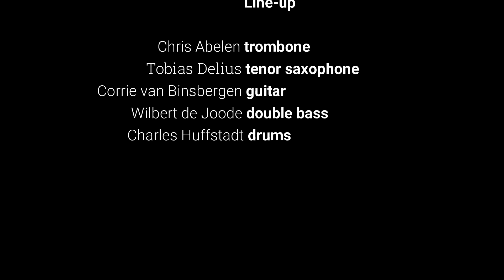Chris Abelen Quintet - Hop feat. Corrie van Binsbergen [guitar] & Tobias Delius [tenor sax]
From the album What a romance Hop feat. Corrie van Binsbergen on guitar and Tobias Delius on tenor sax.
What a romance is a live recording in Nighttown Rotterdam in 1996

A much stronger effort than his earlier Dance of the Penguins, What a Romance features a more confident, mature, and gruff-sounding Chris Abelen on trombone -- who not only leads but does so in glorious style.

Steven Loewy - All Music Guide

Jazz man

The quintet assembled by trombonist Chris Abelen ("What A Romance") is a brass dream: tenor saxophone (Tobias Delius), a guitar treated like a trumpet, riffs and colors (Corrie van Binsbergen), doublebass (Wilbert de Joode) and drums (Charles Huffstadt. The themes are conceived as launching pad for accompanied improvs, for games of out of wack rhythms. An insidious nonchalant merriment.
Alex Dutilh

Cadence - december 2000

These five romp through the set with an electrifying exuberance; making the most of these simple heads and weaving together a set of engaging ensemble interplay.
Michael Rosenstein

From the liner notes by Kevin Whitehead

What a moron Abelen would be if he didn’t write tune that lent themselves to his working method.
His short pithy themes are ready departure points for open improvising, and their clarity contrasts nicely with the undulating arrangements, Corrie’s eel-like solo lines, or Toby Delius’s way of stretching a note-hear him ending “ Hoover” – or  Wilbert  de Joode’s of stretching time.
As conceptual ballast, Charles Huffstadt may keep a suggestion of the melody in the air when no one else does. That the players can sort it all out and make something happen in the short time before the leader calls them home, and do it every time, makes you believe in happy endings.
What romantics Abelen makes us.
What a romp.

Chris Abelen - trombone
Tobias Delius - tenor saxophone
Corrie van Binsbergen - guitar
Wilbert de Joode - double bass
Charles Huffstadt - drums

Recorded live by Chris Weeda, march 12 & 13, 1999
Nighttown - Rotterdam & BIMhuis - Amsterdam